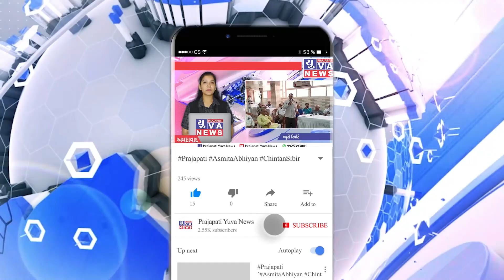રાજકોટ : પવિત્ર શ્રાવણ માસના પ્રથમ દિવસે સ્વયંભૂ રામનાથ દાદાના મંદિરે ભક્તોની ભીડ